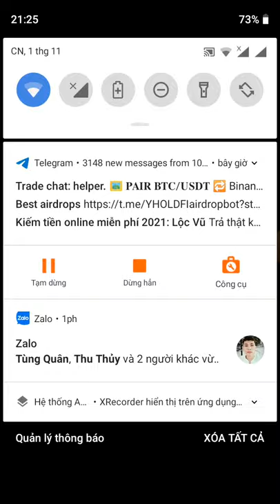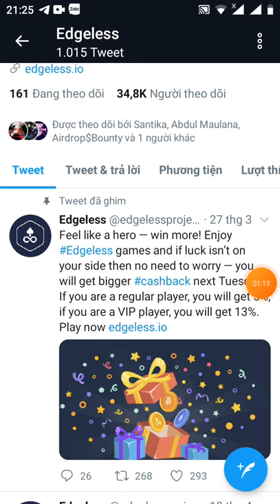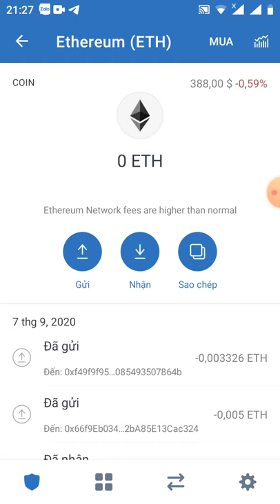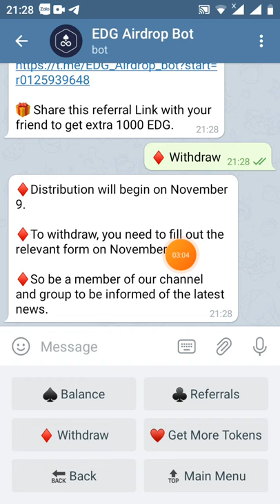HD nhận 5.000 token EDG~25$ _Giude Get 5.000 token EDG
Hi Anh

Your, Airdrop Balance: 5000 EDG

👬 Referral Balance: 0 EDG

♦ ️ Đợt phân phối sẽ bắt đầu vào ngày 9/11.

 ♦ ️Để rút tiền, bạn cần điền vào biểu mẫu liên quan vào ngày 09/11.

 ♦ ️Vì vậy hãy là thành viên của kênh và nhóm của chúng tôi để được cập nhật những tin tức mới nhất.